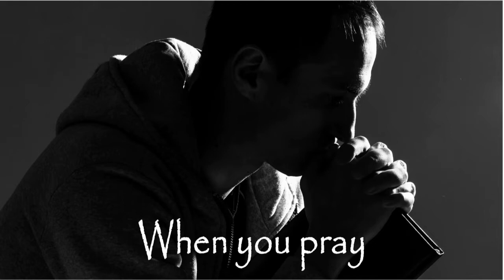Clarksville Grace 8 May 22